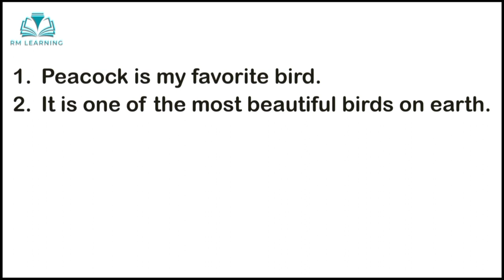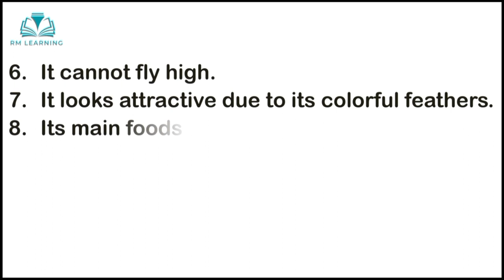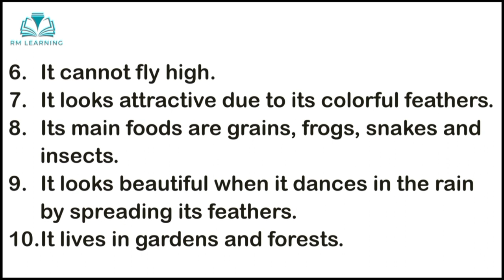Essay On Peacock In English | 10 Lines Essay On Peacock In English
Welcome to RM Learning, This video is about an essay on Peacock

how to write essay on peacock
peacock essay in english
essay on national bird of india
peacock 10 lines
essay on peacock
essay on peacock in english
peacock 10 lines in english
10 lines on peacock
10 lines essay on peacock in english
peacock essay
peacock essay in english 10 lines
about peacock in english
10 lines on peacock in english
write an essay on peacock in english
write a short essay on peacock
10 lines peacock in english
ten lindes on peacock
short essay on peacock
The peacock essay in english